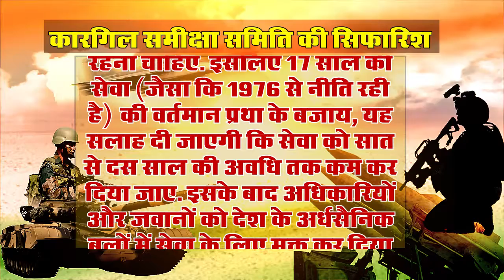Modi Government ने किसकी सिफारिश पर लागू किया Agnipath scheme || JANHITTIMES NATIONAL